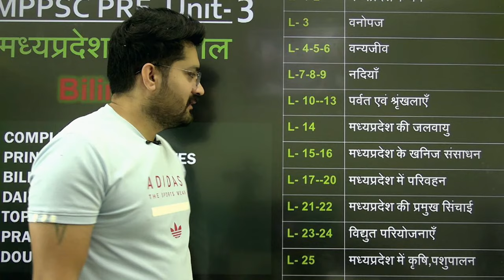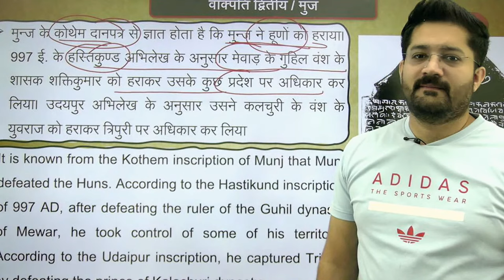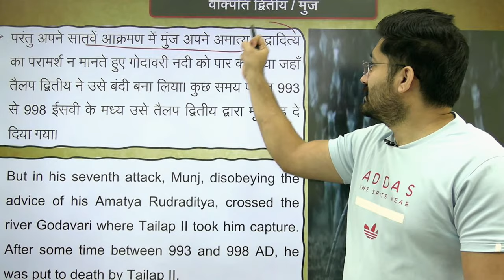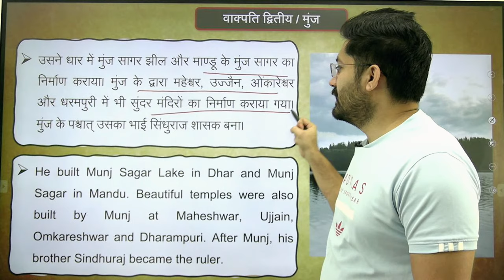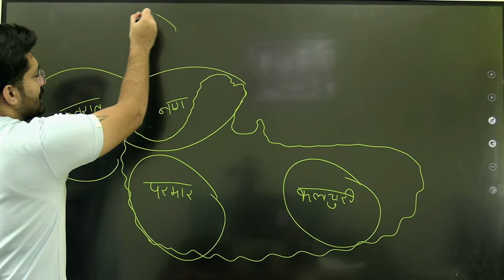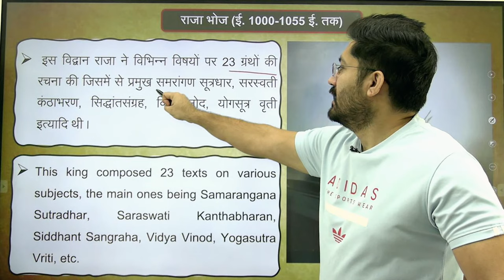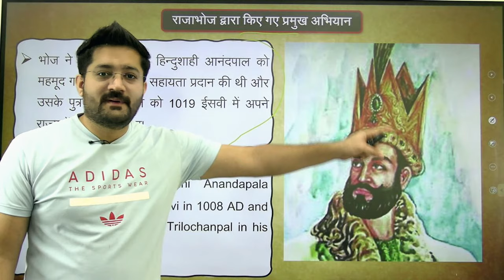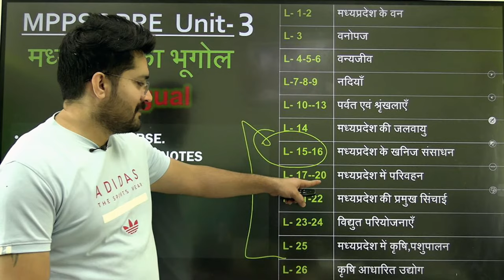MPPSC PRE Unit - 2 | मध्य प्रदेश का इतिहास | History Madhya Pradesh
In this session, I will be discussing the History of Madhya Pradesh. Watch the entire video to learn more about the MP history which will help you crack All MP Exams.
Feel free to spread the word – share the videos with your friends and classmates.
Here you can get free Notes/PDFs and All Important Information
BEST WISHES
( Ankur Dubey )